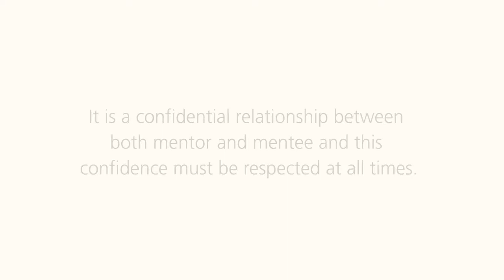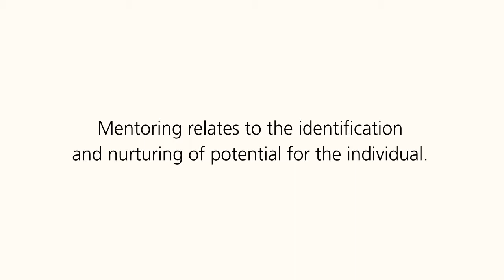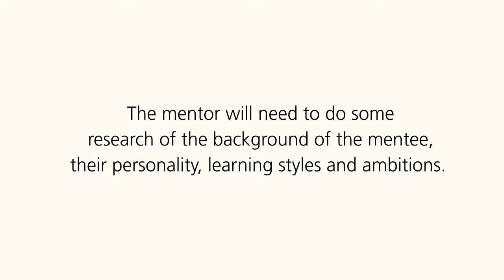How to: Prepare to be a Great Mentor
The mentor needs to have an understanding of the mentoring process and in particular, his role as a mentor. Here are some tips to prepare yourself for a mentoring role.